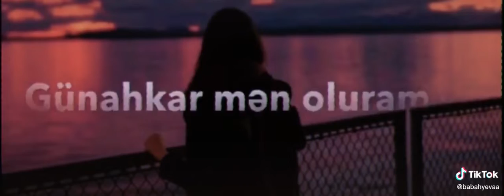Vaccap ucun sutauts